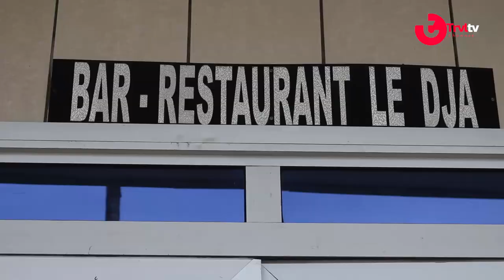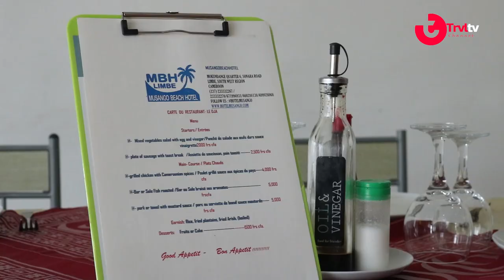HOW TO MAKE TASTY GRILLED CHICKEN AND FISH IN 15 MINUTES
Recipe and procedure for preparing grilled Chicken and Fish in 15 minutes. Travel TV Channel was at Musango Beach Hotel in Limbe and learnt from the chief cook SAPAM HALIDOU how to prepare grills professionally.
The recopies are recommended for person who eat less salt and less spicy food.